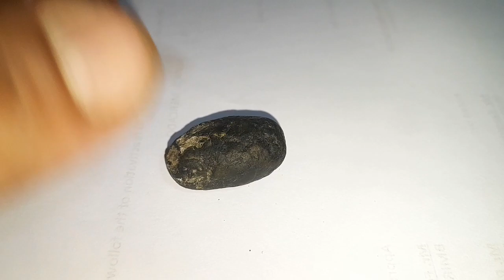educational purposes only